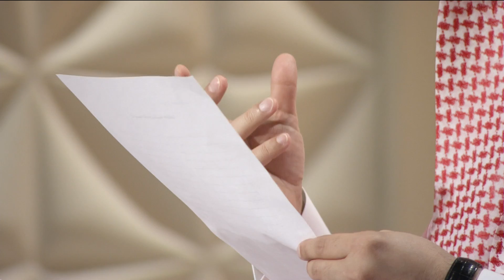أماسي .. بيت الشعر في الشارقة ينظم أمسية احتفاء باليوم العالمي للغة العربية